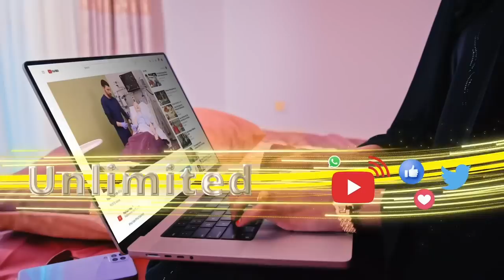Badhasaabkii hore ee Togdheer Cabdoow Axmed Aayir ayaa iska casilay Xisbiga Kulmiye ee uu mudada..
Badhasaabkii hore ee Togdheer Cabdoow Axmed Aayir ayaa iska casilay Xisbiga Kulmiye ee uu mudada dheer ka tirsanaa